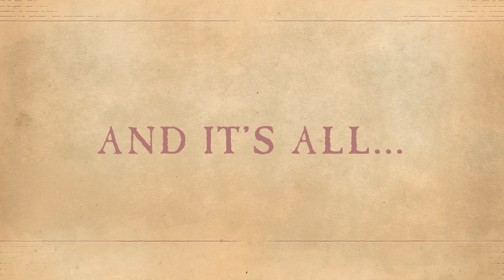Storyteller - Official Netflix Trailer | Annapurna Interactive Showcase 2023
Storyteller is going to be launching a free content update across platforms adding all new themes, chapters, and a mischievous new character that will allow players to re-experience the game’s stories with a new twist.